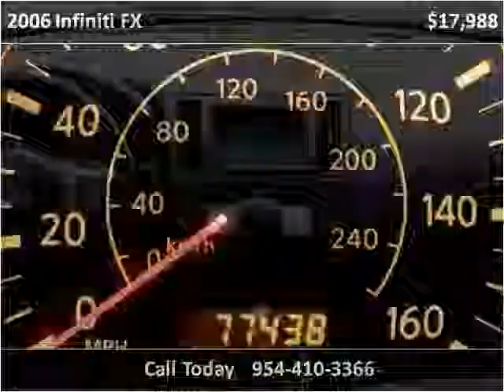2006 Infiniti FX Used Cars Hollywood & Miami Gardens FL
This 2006 Infiniti FX is available from Car Club USA.